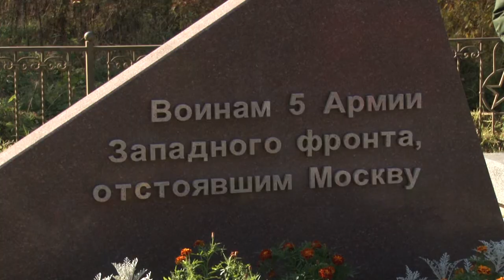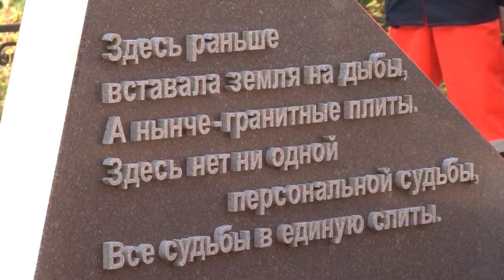Через века, через года - помните!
1 октября под оружейные залпы вечный покой обрели еще 20 солдат Великой Отечественной войны. Торжественная церемония перезахоронения останков красноармейцев прошла в Кораллово.